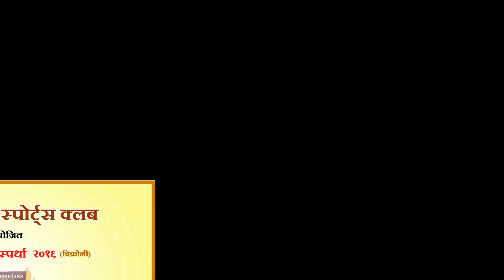Sumeet Dhekale (Man Of The Series) In Vikhrolians Sports Club Rainy Tournament 2016, Mumbai